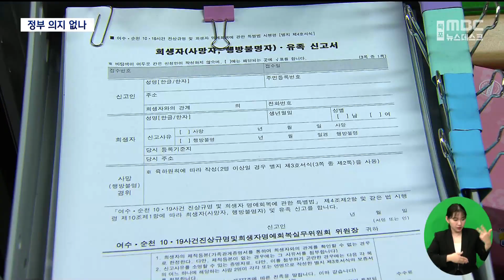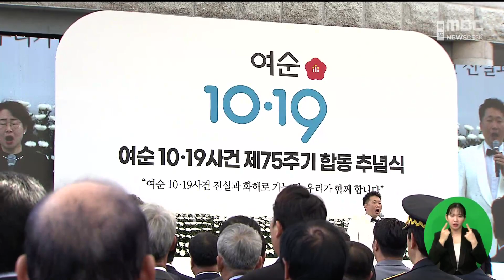여순위원회 한달 넘도록 공석..정부 의지 소극적? [목포MBC 뉴스데스크]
◀ 앵 커 ▶

여순사건 명예회복 위원회의

2기 위원 구성이 늦어지고 있습니다.

벌써 한 달이 넘도록 공석 상태인데요.

여순사건 진상 규명과 명예 회복에 대한

정부의 소극적인 자세를 보여주는

단적인 사례라며

지역 내 쓴소리가 이어지고 있습니다.

◀ 앵 커 ▶

지난 2021년 7월 제정된

여순사건 특별법에 근거해 구성 운영되고있는

여순사건 진상규명 및 희생자 명예회복위원회.

국무총리를 당연직 위원장으로

유족대표, 법조계, 학계, 전문가 등

15명의 위원으로 구성됐습니다.

당연직 위원 6명을 제외한

나머지 9명 위원들의 임기는 모두 2년.

그런데 이 정부 여순위원회 위원들의 임기가

지난 1월 21일로 만료된 지 한 달이 넘도록

2기 위원 구성이 되지 않고 있습니다

위원회 측은 그 동안 총리실에서

위원 선임 절차가 마무리 되지 않아 지연됐다며

이주 중에 위원 위촉까지 마칠 것이라고

◀ INT ▶

"그게 협의가 좀 늦어지다 보니까 그런거죠.

총리실에서...이주에 (위촉)할 계획입니다.

위촉장 전달하고 바로 회의를 시작할 거예요."

하지만 현재 중앙위는

실무위가 여순사건 피해자 신고 접수를 받은

7,400여건 가운데 560여 건을 최종 의결한데

그친 상황.

2기 위원들의 선임까지 늦어지면서

위원회 활동이 사실상 멈춰

지난 해 말 실적에서

단 한걸음의 진전도 이루지 못한 상태입니다.

유족회 측은

여순사건 진상 규명과 희생자 명예 회복을 향한

정부 의지를 단적으로 보여주는 것이라고

말하고 있습니다.

◀ INT ▶

"저희가 볼 때는 굉장히 소극적으로 위원회를

운영하고 있는 그런 과정이거든요. 그러다 보니

과연 여순법이 완결 할 수 있을 것이냐는

의구심이 들 정도로 고령의 유족 분들은

불안한 마음을 가지고 계시고..."

이와 함께 유족들은 그 동안

여순사건 법안 마련에 주도적 역할을 하던

현역 국회의원들이

이번 총선 출마조차 불확실한 상황이 되면서

더욱 크게 동요하고 있는 분위기입니다.

한국 현대사의 비극 여순사건.

특별법이 제정 공표된 지

벌써 3년 여가 다 돼 가지만

진상 규명과 희생자 명예 회복을 위해

여전히 넘어야 난관들은 산적해 보입니다.